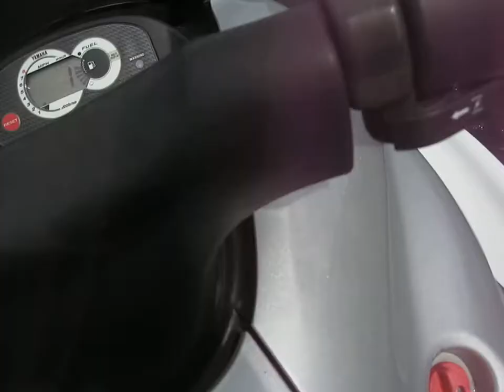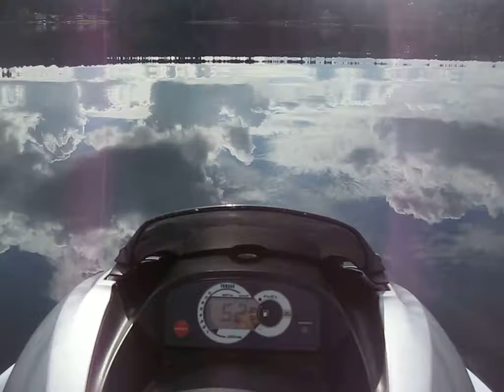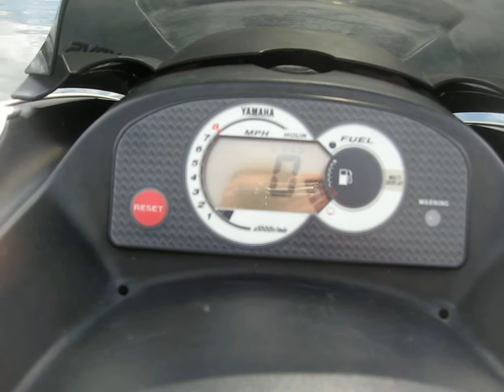Zippin' on Glassy Water - Yamaha WaveRunner Jet Ski SeaDoo - Lake Sammamish - REDMOND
WaveRunner on Flat Glassy Water. Lake Sammamish. 2010.